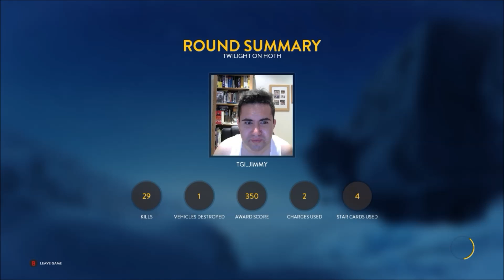Star Wars Battlefront - Walker Assault with Temno | Spawn Killing Noobs Kept Attacking My Krennic!!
Hey guys!

I plan to upload this March period (31 days) at least 1-2 videos of PC Star Wars Battlefront everyday Monday-Sunday as I do not want you the viewer to have to wait for my fifth Ourworld video and have no more content in between on my channel to watch hence why I have decided to show you clips of me (TGI_JIMMY) playing PC Star Wars Battlefront.

If there is another game you would like me to play on PC Origin or Steam then please let me know in the comment section of this video as I do not mind as I have Mortal Kombat 9 PC and also Crysis 3 PC and Battlefield 3 PC.

Walker Assault in Hoth Twilight On Hoth.
Played as Imperials.
It was a good match, although some stupid spawn killing noob wannabes was trying to ruin my HP when i was Director Krennic, so I put the s***s in their place and one shot their asses from
a mile away, so they would get the message. Apart from that kerfuffle, my team played excellent and displayed good PTFO skills and strategy!! :)
With my buddy 38irk-Temnokrat!!
PC Star Wars Battlefront Captured with NVidia Shadowplay.